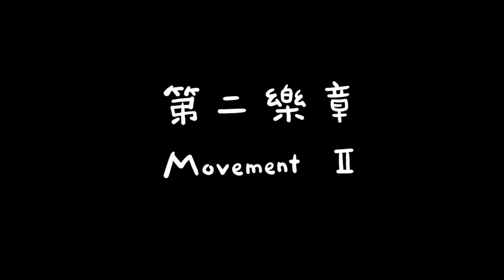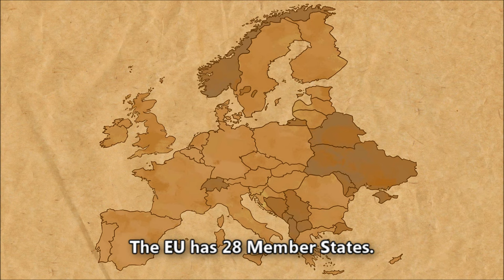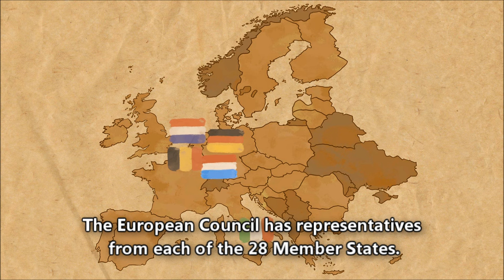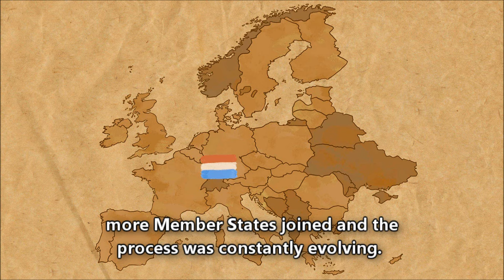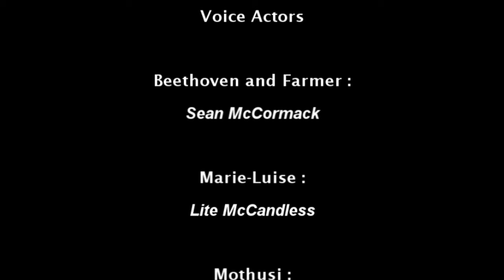The Ninth - An short animation film about the European Union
What happens if Beethoven see the EU today?